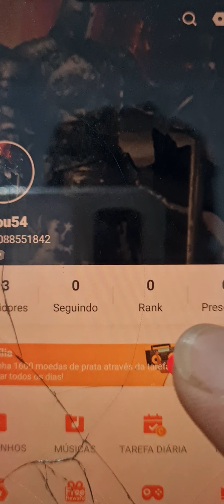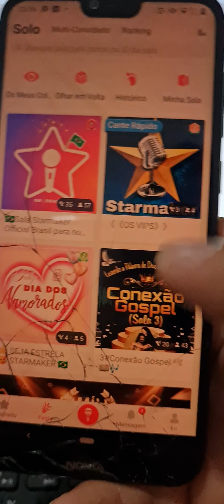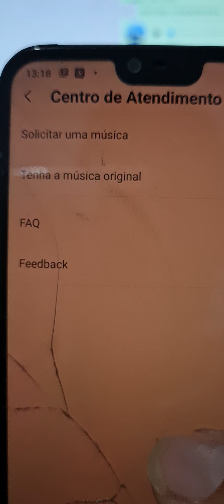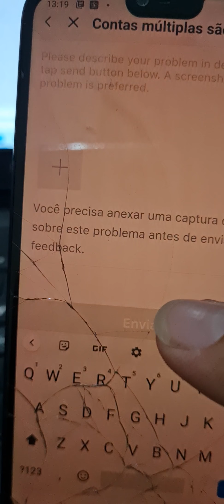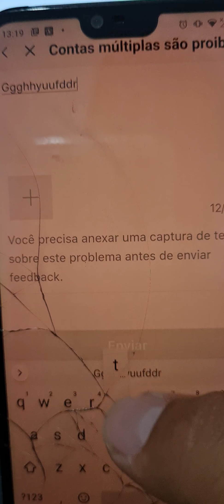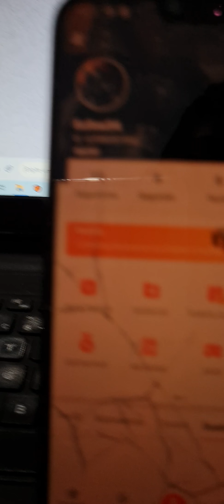Contas Múltiplas no App Starmaker 👆🤫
Nesse vídeo mostrarei um conta fake de propósito no Starmaker